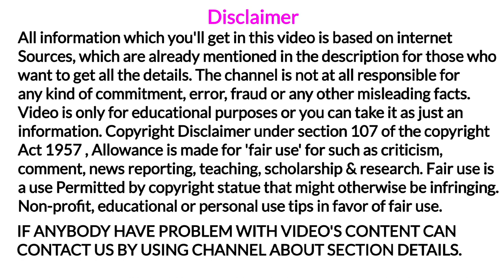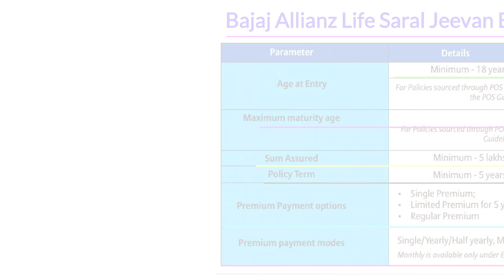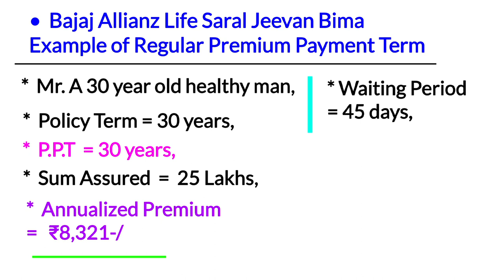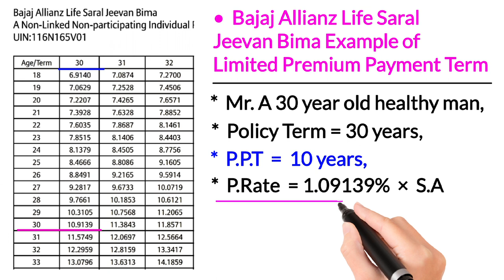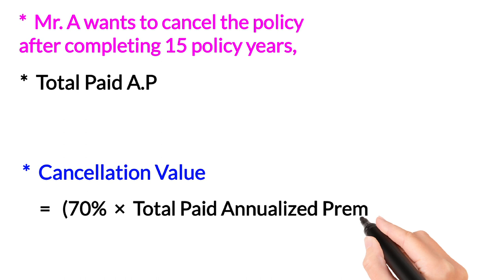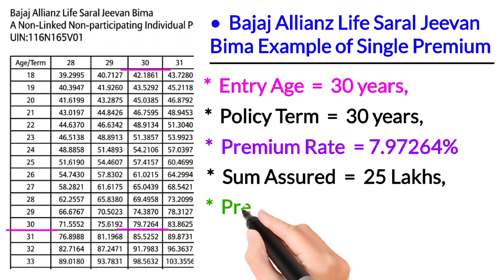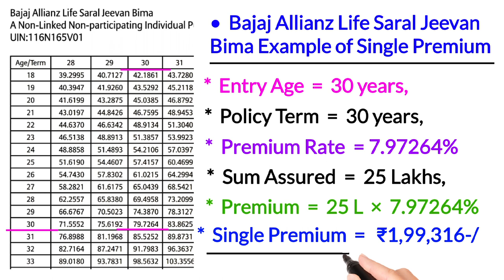Bajaj allianz life saral jeevan bima | bajaj allianz life saral jeevan plan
YouTheReal

aaj ki video me hum bajaj allianz life insurance company limited saral jeevan bima policy ko asani se udaharan ke sath samjhnege,

agar aap saral tarike se bajaj allianz life saral jeevan bima death benefit ko samajhte hue bajaj allianz life saral jeevan plan cancellation value ke sath samjhna chahate hai to video ko end tak jarur dekhe.

Dhanyawad

Refrence & Credit